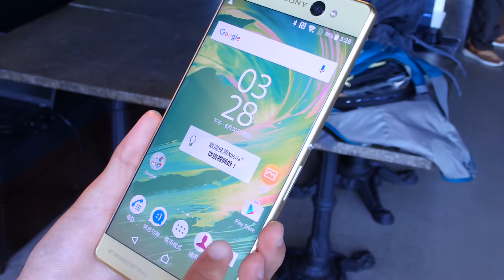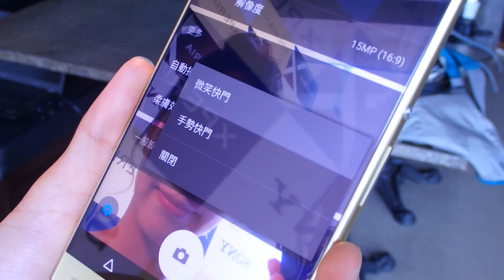Sony Xperia XA Ultra 6 吋新機愛自拍